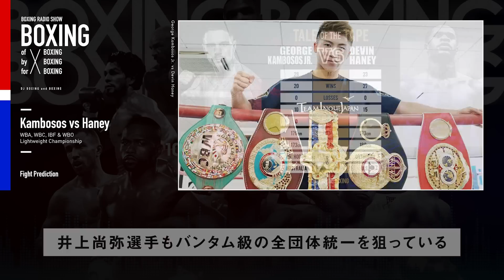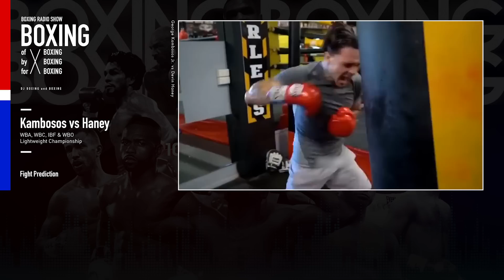【ボクシングラジオ】“最強”が決まる!! カンボソスvsヘイニー!! 試合勝敗予想!!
現地時間6月5日に行われる世界ライト級全団体統一戦!! ジョージ・カンボソスJr.vsデヴィン・ヘイニー!! 全勝無敗の世界王者同士が、『階級最強』の座をかけて争う注目対決!! 個人的な見解から試合の勝敗予想をしていきます!!